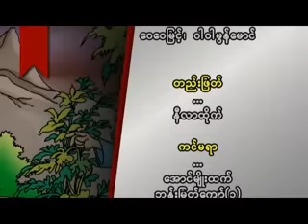ဇာတ္လမ္းပံုျပင္နားေထာင္ခ်င္ - ငွက္ငႏြား ပံုျပင္